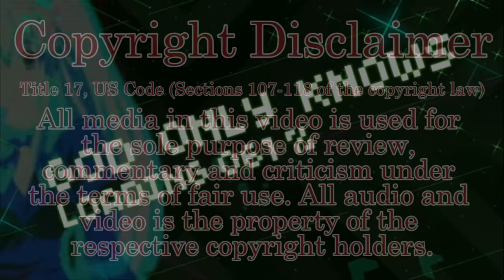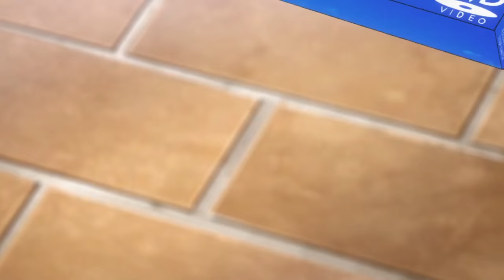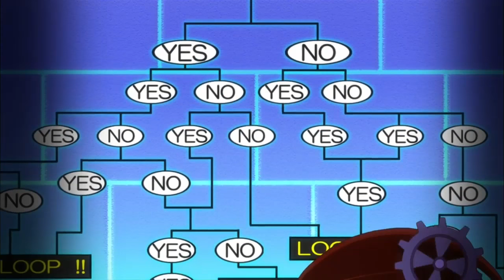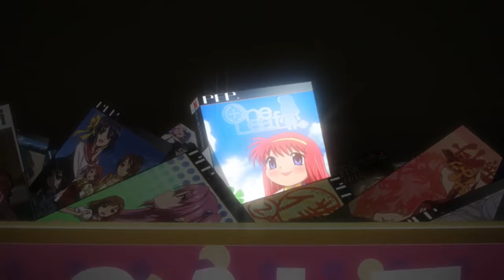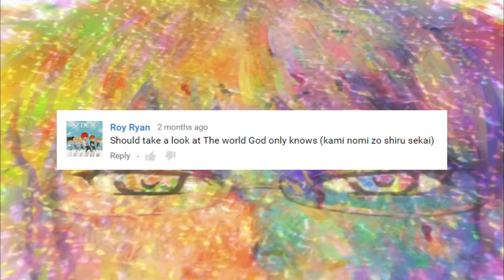Review | The World God Only Knows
It's refreshing when a show you have high expectations for actually meets them.

A Whole New World God Only Knows - Oratorio The World God Only Knows
God only knows -Secrets of the Goddess- - Oratorio The World God Only Knows
Hajimete Koi wo Shita Kioku - 2B PENCILS & Kanon Nakagawa